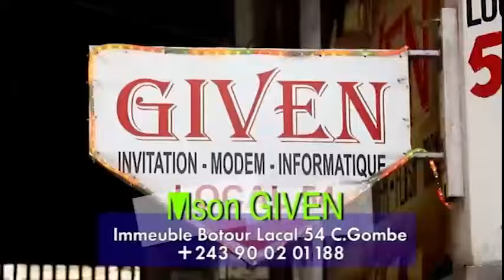Botala Landry_Japonais Alakisi Ndaku Ya F@lly Denge Edindi Na Mayi